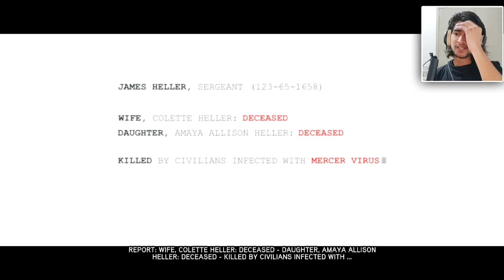Old hero is back To make a NEW HERO! → Prototype 2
PROTOTYPE 2
GAMEPLAY
WALKTHROUGH
PART 1